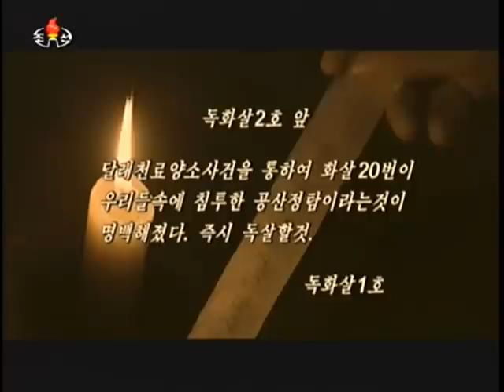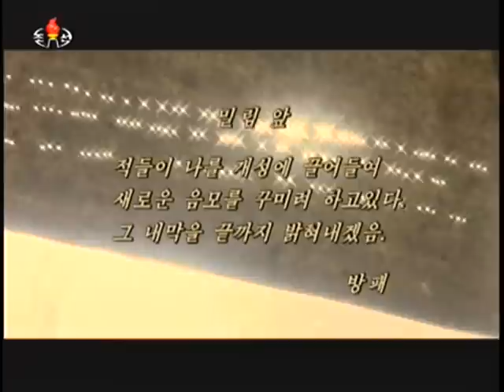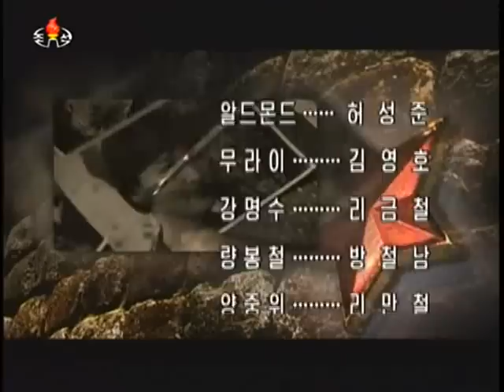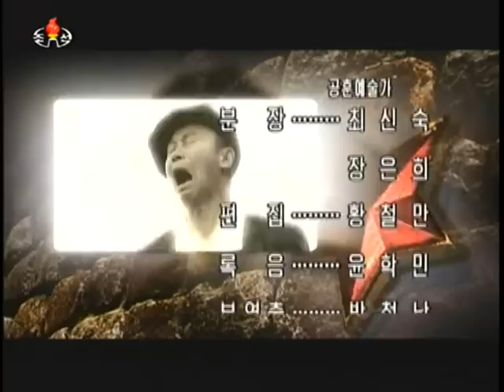방탄벽 제11부